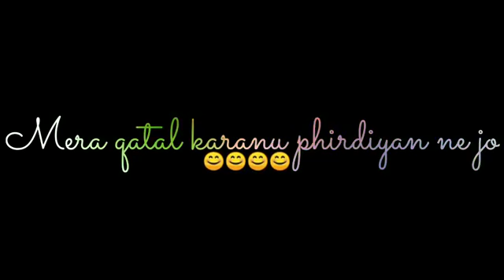Bachalo Akhil WhatsApp status video | Bachalo whatsaap status. Bachalo Akhil status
Bachalo Akhil WhatsApp status black screen
Bachalo Akhil black background whatsaap status video